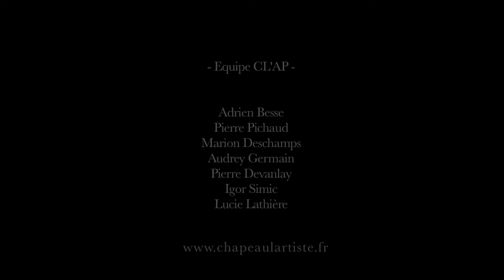Dirigez-nous - Chapeau l'Artiste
Chapeau l'Artiste présente
Carmen, Toréador, de Georges Bizet !

Tournée à Paris, Place Stravinsky, le 22 juin 2014

Réalisation :
Loic Guilpain

Cadres :
Loic Guilpain
Sébastien Cotterot
Jérôme Diaz

Idée originale : Improv Everywhere - Conduct Us